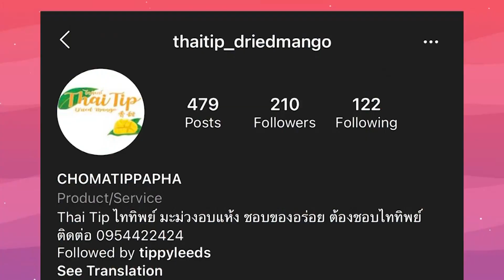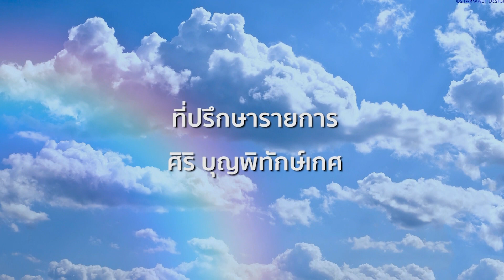คุยยกบ้านแห่งฮวงจุ้ย | นักร้องลูกทุ่งเสียงดี | ยิ่งยง ยอดบัวงาม | วันอาทิย์ที่ (25 ต.ค.2563) 3-3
คุยยกบ้าน นักร้องลูกทุ่งเสียงดี ยิ่งยงยอดบัวงาม บ้านสวย หลักฮวงจุ้ย เคล็ดลับสุขภาพดี วันอาทิตย์นี้ #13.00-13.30น.
ออกอากาศวันอาทิตย์ที่  25 ต.ค.2563